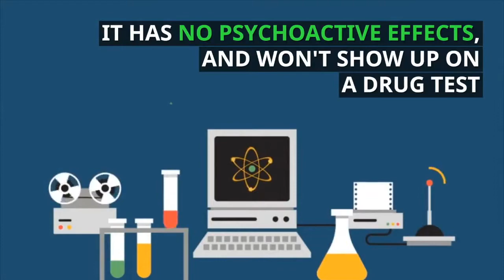WHAT IS CBD?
CBD, or cannabidiol, is a cannabinoid compound found in the leaves and flowers of cannabis plants. Unlike THC, it doesn't have psychoactive effects. However, it does have a number of unique therapeutic capabilities that set it apart from any other plant-based compound yet discovered. From anti-inflammatory properties, to the ability to induce 25 times the average tumor apoptosis rate, CBD has opened a new world of therapeutic promise and more research is the only way to unleash its full potential!

About What Is CBD:
We are an unbiased informational blog focused on providing highly accurate information brought from doctors, lawyers, healthcare and pharmaceutical professionals, cannabis industry influencers, and more. Our goal is to be the premier source of truth and accuracy concerning anything related to CBD or medical Cannabis, coming straight to the reader from the minds of the highly qualified professionals mentioned above.

Get More What Is CBD:
Official Site: goo.gl/ayd37D